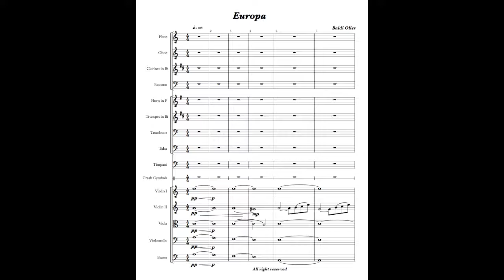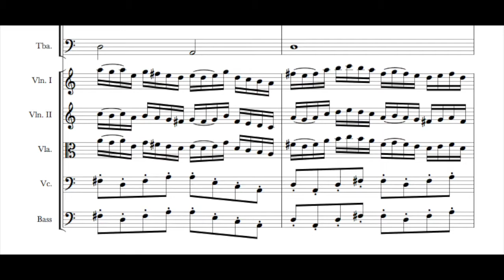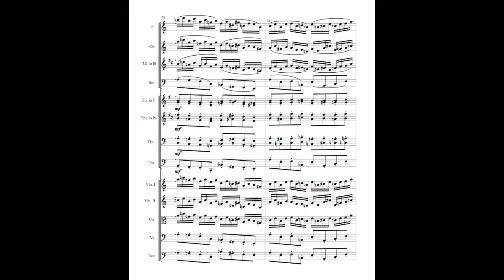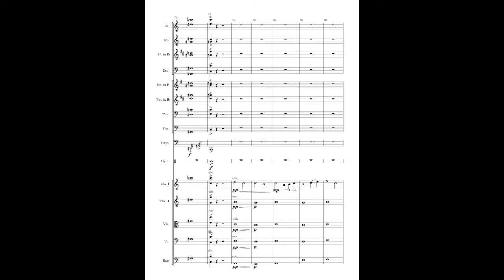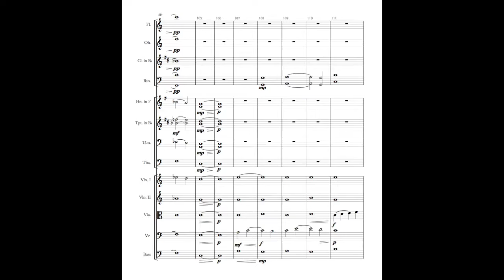Europa - Baldi Olier